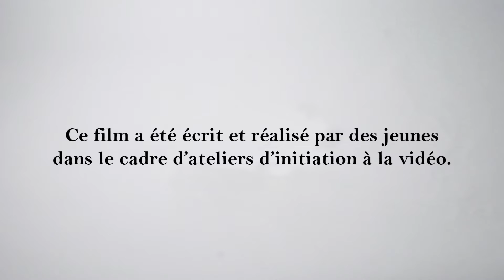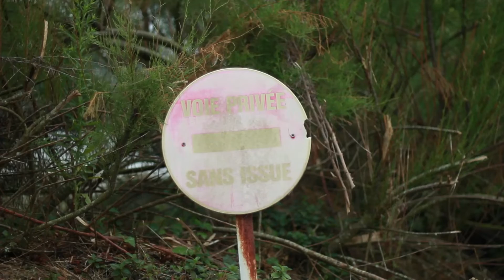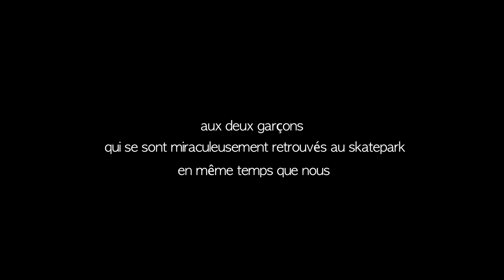Des générations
Dans une petite commune en bord de mer du Finistère, des jeunes s'ennuient...